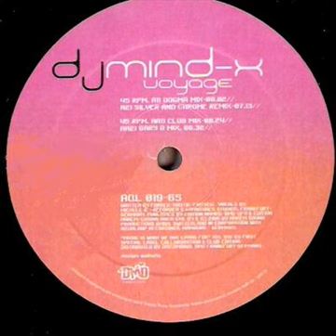DJ Mind-X - Voyage (Club Mix)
Label: Aqualoop Records - AQL 019-6S
Format: Vinyl, 12", 45 RPM
Country: Germany
Released: 27 Nov 2001
Genre: Electronic
Style: Trance, Hard Trance